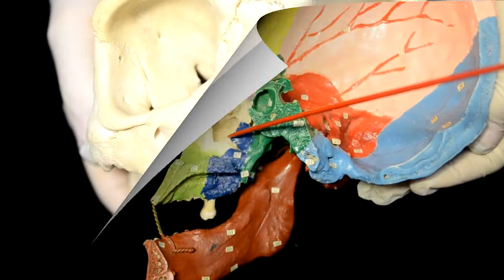Верхняя челюсть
Курский государственный медицинский университет. Кафедра анатомии человека.